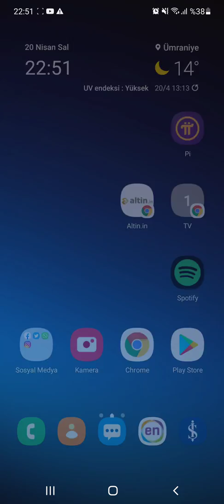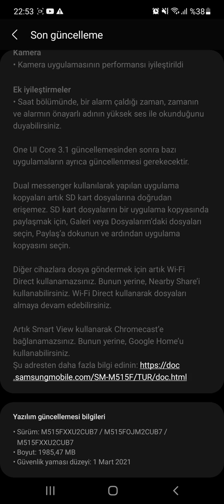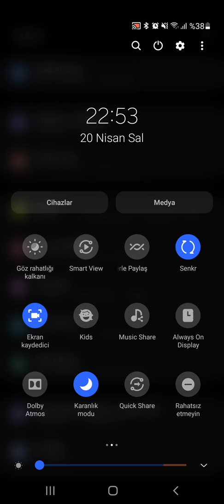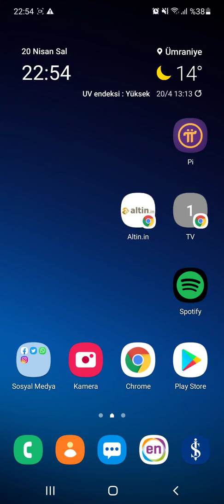Samsung M51 - Android 11 One UI 3.1 Güncellemesi Türkiye'de 🇹🇷 Yenilikler ve Arayüz İncelemesi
Bu videoda Samsung Galaxy M51 Android 11 one uı 3.1  Güncellemesi ile gelen yenilikleri ve arayüzünü gösterdim.